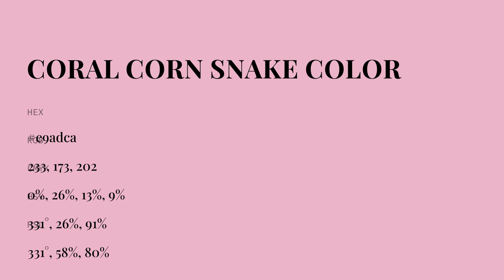Coral Corn Snake color e9adca hex color - Red color - Cool color e9adca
What color is Coral Corn Snake ? e9adca hex color - Red color - Cool color e9adca

Hex e9adca Color Code is also known as Coral Corn Snake color.

Hex e9adca Color code in RGB color code model is created after adding 91.37% red color, 67.84% green color and 79.22% blue color.
Hex e9adca Color code in CMYK color (process color) code model is generated after subtraction of 0% cyan, 25% magenta, 13% yellow and 8% black.